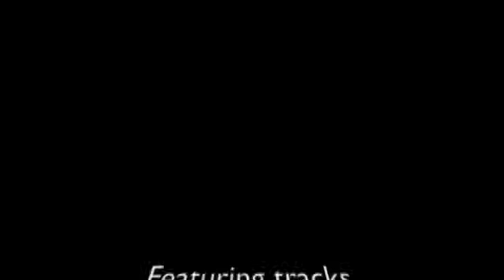The Dark Shadows Interview - Hifi Bar 2011 for the Dead of Winter Festival 2011.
Tom Fiend interviews The Dark Shadows back stage at the Hifi Bar 25.06.11.